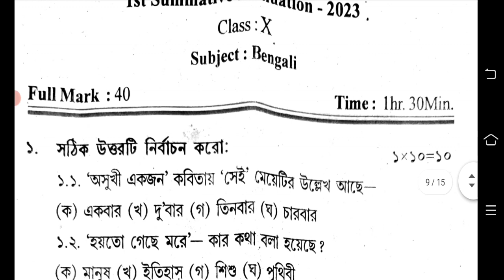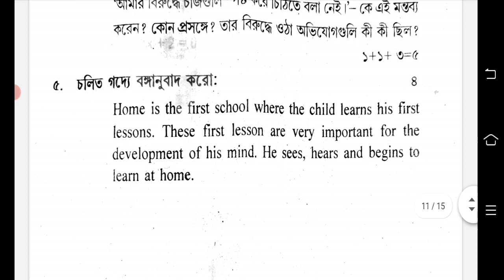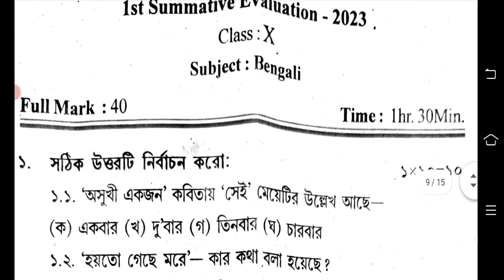class 10 bangla 1st unit test question 2023 || class 10 first unit test bengali question paper 2023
class 10 first unit test bengali question paper 2023 || class 10 bangla 1st unit test question 2023

class 10 1st unit test question 2023 bangla
class 10 bangla first unit test 2023
class 10 bengali 1st unit test question